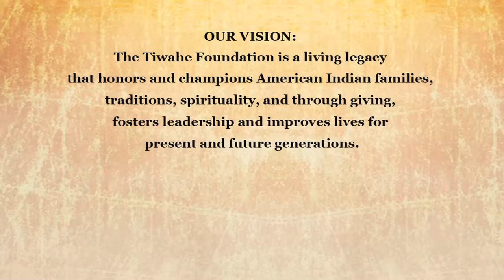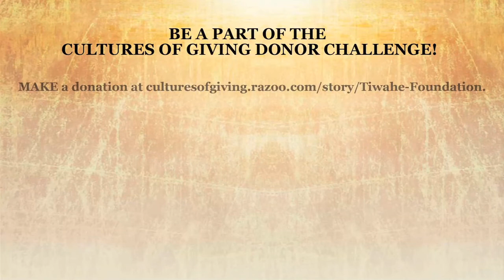Janice Bad Mocassin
For more information about the Cultures of Giving Donor Challenge and Tiwahe Foundation, please